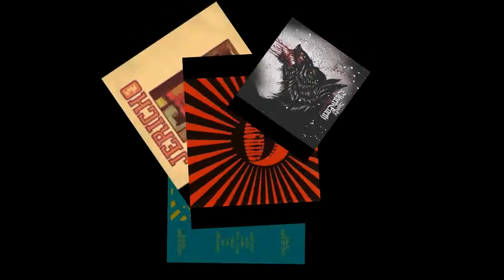outled - wewhere (early version)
nix nusic. Samples shown above.